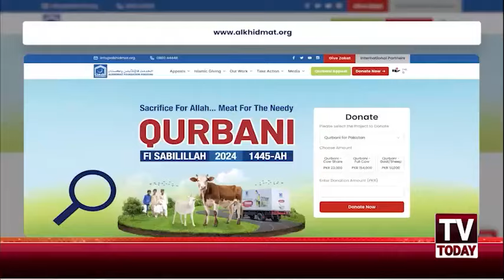Why Imran Riaz Khan Arrested? | Budget 2024-25 Good News For Govt Employees | Pak Afghan Border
Stay informed with TV Today News as we bring you a quick and comprehensive snapshot of today's top stories. From global headlines and national updates to the latest in tech, science, business, health, entertainment, and sports – we've got you covered. Get a brief yet insightful overview to keep you in the loop, only on TV Today News.

Programs : In Fact (Abdul Majeed Sajid ), Pakistan Today with Iqbal Shahid,  On The Other Side ( faiza Sherazi ) Dialogue, Special Transmission with Tv Today, Lets Talk With Abid Naseer, Talk Today With Younas Baath, Apna Ghar and much more to look forward.